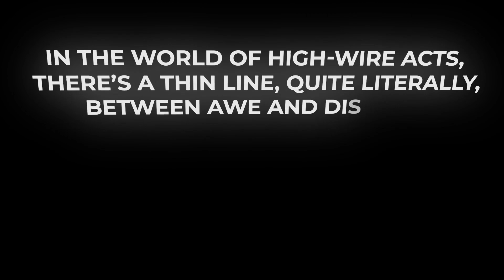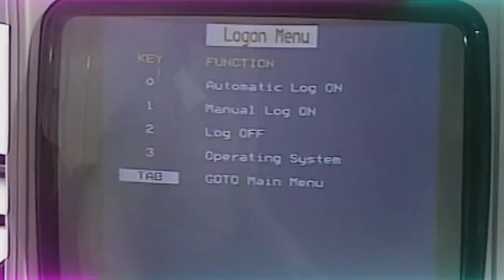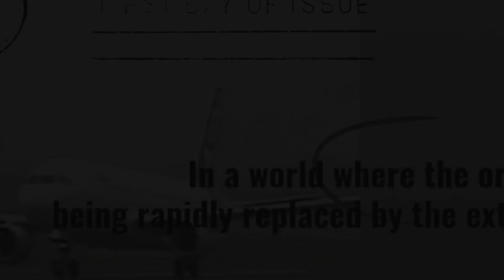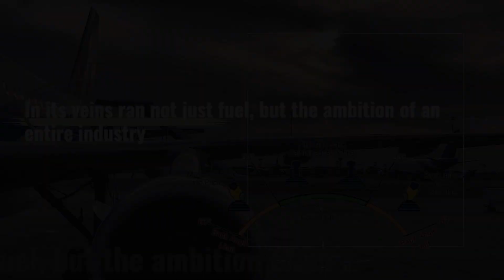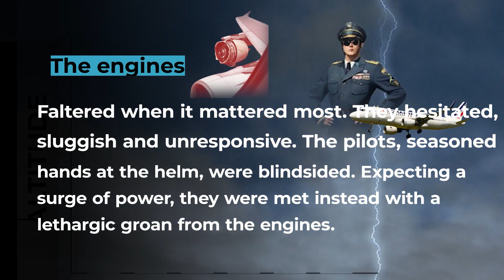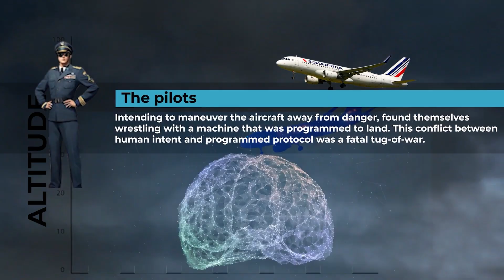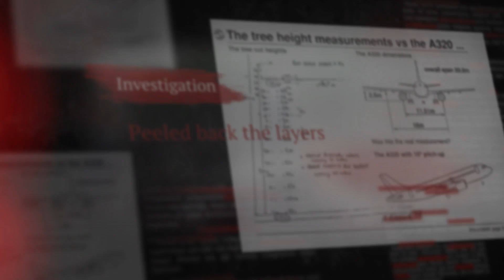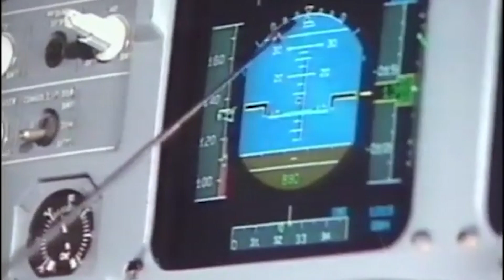Air France Flight 296Q: The Habsheim Air Show Tragedy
Todays plane crash documentary is on Air France Flight 296Q. Our destination is June 26, 1988, a day that witnessed a seismic event in aviation during the Habsheim Air Show when an Airbus A320, celebrated as the pinnacle of technological innovation, met with an unimaginable disaster.
At the core of this narrative lies fly-by-wire technology, a revolutionary innovation promising to reshape aircraft operations. We'll explore its mechanics, potential advantages, and profound impact on aviation's evolution.

This story transcends technology; it's a profound exploration of human judgment and decision-making. We'll dissect the critical chain of events leading to a catastrophic miscalculation of altitude. How did a momentary lapse cascade into such a devastating tragedy?
In the aftermath, we'll unravel the legal ramifications and extensive investigations that unfolded. Families sought justice, companies defended their reputations, and the aviation industry underwent a profound transformation.

This video isn't just a recounting of a tragedy; it's an examination of the delicate balance between innovation and unforeseen consequences in aviation. It's a stark reminder that even cutting-edge technology is susceptible to human error and the unpredictable realities of flight.
Join me as we revisit this unforgettable chapter in aviation history, where the collision of progress and safety left an enduring mark. Analyzing the past provides valuable insights into the ongoing pursuit of flight safety.

In the grand narrative of aviation, each chapter builds on the last, with lessons from the darkest moments guiding us toward brighter futures. This isn't merely a tale of a tragic flight; it's a narrative of resilience, adaptation, and an unwavering commitment to ensuring such tragedies never recur.
Fasten your seatbelt for a journey through time, exploring aviation's relentless quest for progress and safety.